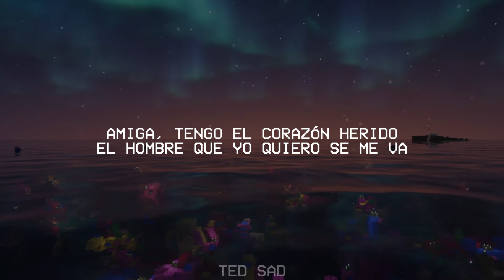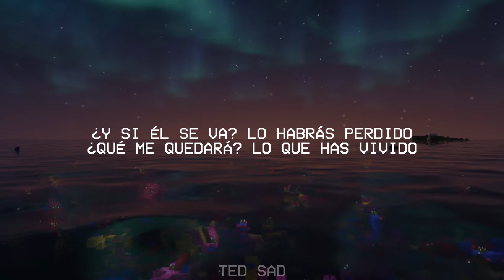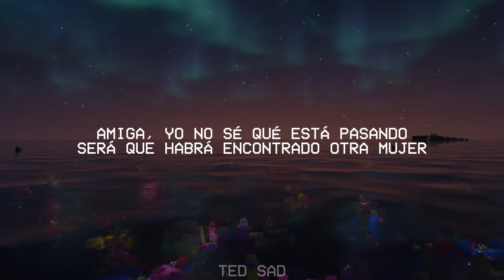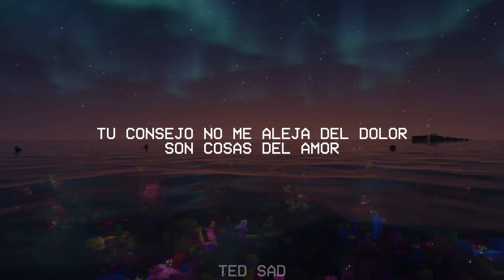Ana Gabriel & Vicky Carr - Cosas del Amor (Letra)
🎤 Letra:

Amiga, tengo el corazón herido
El hombre que yo quiero se me va
Lo estoy perdiendo
Estoy sufriendo
Llorando de impotencia, no puedo retenerlo
Amiga, mientras quede una esperanza
Tú tienes que luchar por ese amor
Si él es el hombre de tu vida
No te des nunca por vencida
Que vale todo si se lucha por amor
¿Cómo puedo hacer?
Entrega todo
Todo se lo di
Inventa un modo
No es posible que se pueda querer más
Pensando así lo perderás
Y si él se va
Lo habrás perdido
¿Qué me quedará?
Lo que has vivido
Tu consejo no me aleja del dolor
Son cosas del amor
Amiga, yo no sé qué está pasando
Será que habrá encontrado otra mujer
Ya no es el mismo
Su indiferencia
La siento por las noches, rechaza mi presencia
Amiga, no será que has descuidado
La forma de buscarlo en el amor
Quizás la casa, la rutina
Se ha convertido en tu enemiga
Y está cobrando un alto precio por tu error
¿Cómo puedo hacer?
Entrega todo
Inventa un modo
Lo habrás perdido
¿Qué me quedará?